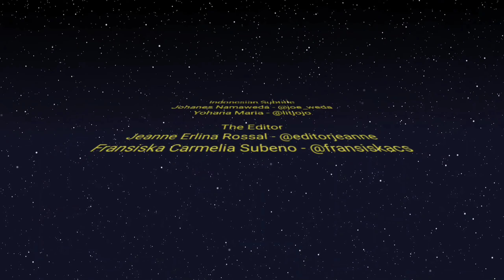EMOTION - FREEDOM]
Syaloom.

Kebebasan bagi kita semua adalah sesuatu hal dasar yang patut kita miliki dan pertahankan. Kita dapat menyaksikan hari ini Bpk. JIMMY SUCIPTO dalam FREEDOM untuk mengetahui mengapa kebebasan itu patut kita perjuangkan melalui
Semoga kita semua dapat menjadi orang yang merdeka dan beralaskan kasih dan cinta.